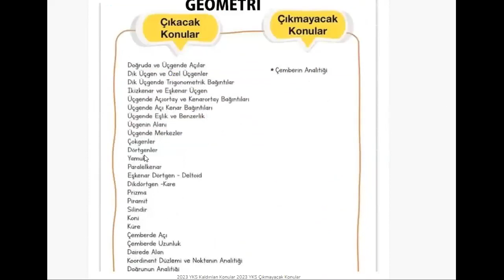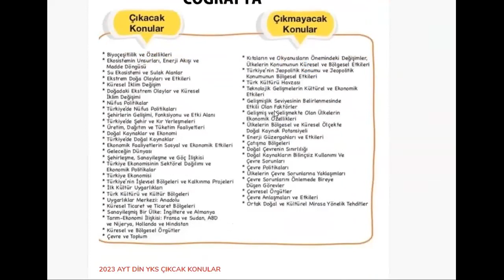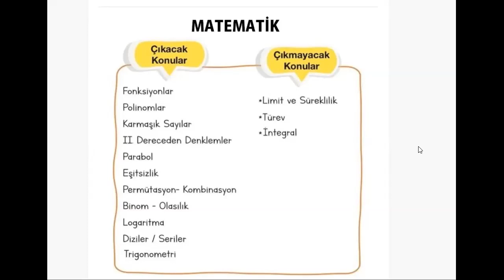2023 YKS KALDIRILAN KONULAR - 2023 YKS ÇIKMAYACAK KONULAR - 2023 TYT AYT KONULARI VE MÜFREDATI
2023 YKS KALDIRILAN KONULAR - 2023 YKS ÇIKMAYACAK KONULAR - 2023 TYT AYT KONULARI VE MÜFREDATI